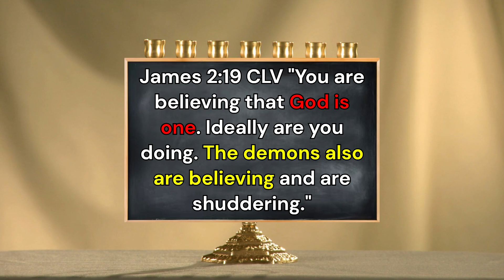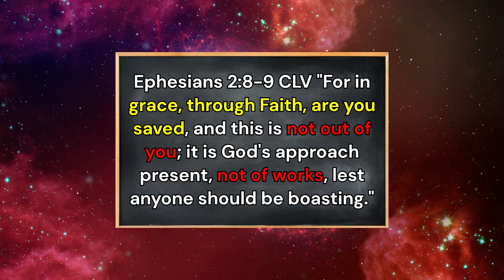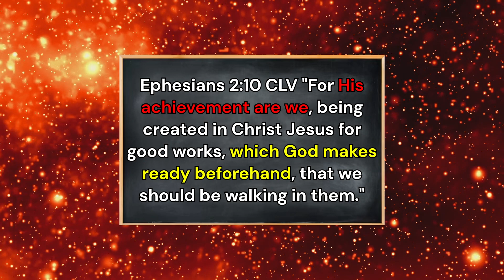Believing ON Christ VS Believing IN Christ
Many people believe Christ is the Son of God and the Messiah, but only a few genuinely believe on His perfect sacrifice for sin. Most people tend to think they save themselves through their own works or decisions. They believe that Jesus exists, yet they believe in themselves for salvation and not Christ. Only a few truly believe on Him and trust on His finished work, using the cross as evidence of their salvation.

God wills that All mankind be Saved - 1 Tim 2:3-7
And He did that through Christ's finished work on the cross - Col 1:20
Every Knee will bow & every tongue shall confess that Christ is Lord
- Phil 2:10-11
The Lake of Fire is the Second Death, it's not Forever - Rev 20:13-15
They are resurrected at the end of the eons. They will Confess that Christ
is Lord. Then all will be headed up in the Christ - Eph 1:10
Death is abolished. Then God will be All in all of His creation!
- 1 Cor 15:25-28
God is the Saviour of All mankind, especially believers - 1 Tim 4:10